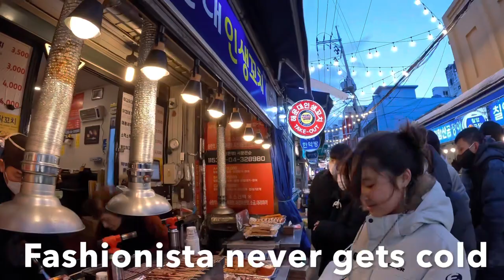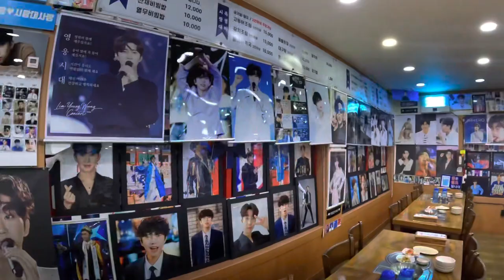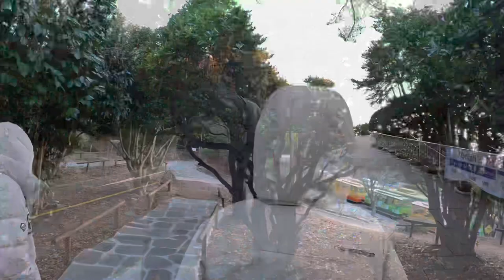(ENG SUB) 호주 가족 부산 여행! Aussie family travel to Korea Ep3. Busan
Welcome to Uncle Jacob's Aussie life
ENG sub title captions
안녕하세요. Uncle Jacob's Aussie life 오신 것 환영합니다.
이번 영상은 호주 가족 한국(부산)여행기 입니다.
많이 봐 주세요